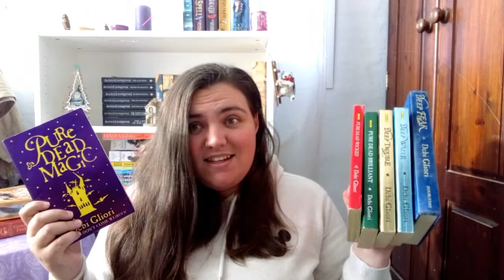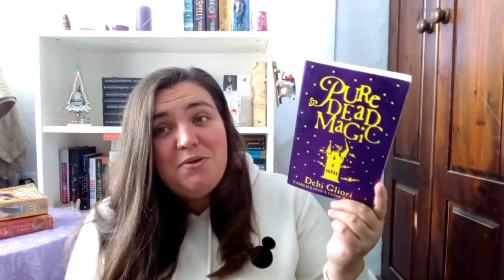Pure Dead Series by Debi Gliori | Spoiler Free Review